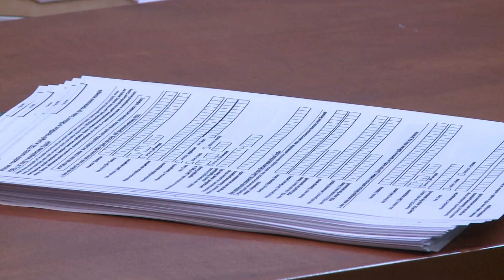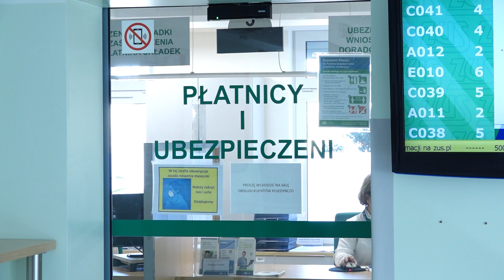Poprawka błędów w ZUS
Tylko do końca tego roku przedsiębiorcy będą mogli korygować dokumenty ubezpieczniowe składane do ZUS za okres od stycznia 1999 roku do grudnia 2021 roku. Wcześniej nie było żadnych ograniczeń w tym względzie. Natomiast za okres od stycznia 2022 roku błędy można korygować w ciągu kolejnych 5 lat.